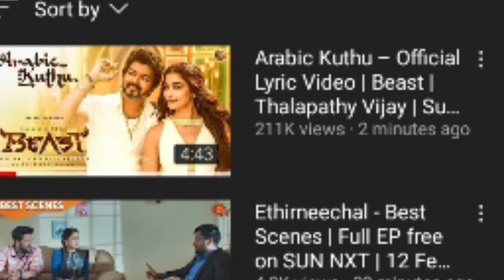Varisu? 😥 | Ranjithame Song Review In sinhala | s thaman | vivek| thalapathy vijay | vamshi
varisu song reaction and review in sinhala